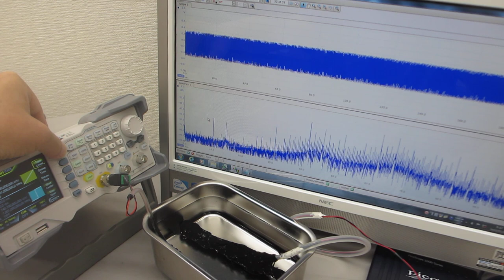超音波プローブによるスイープ発振制御技術（オリジナル超音波システムの開発技術）